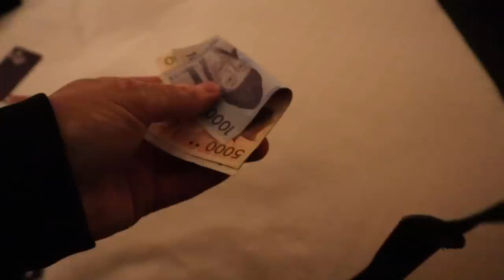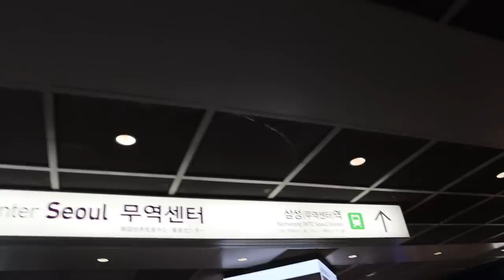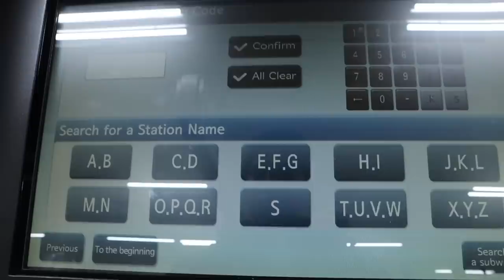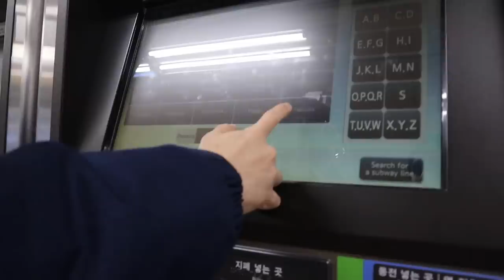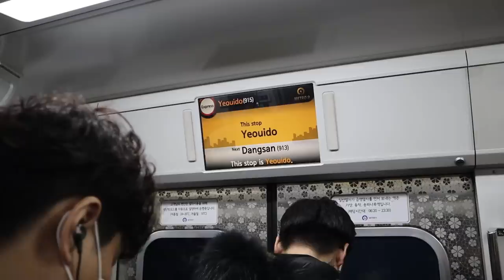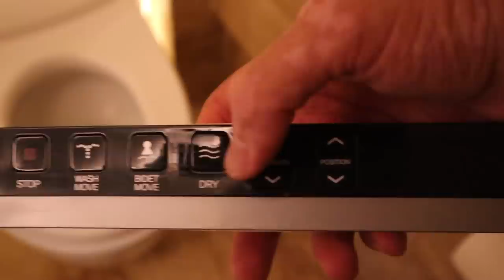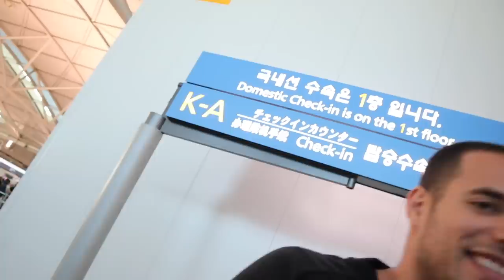LOST IN SOUTH KOREA! CORONA VIRUS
*Sugo Sunday Episodes*